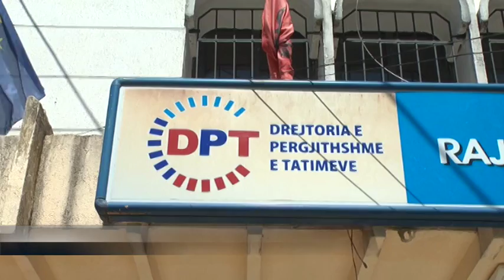[ANTV- NEWS] TATIMET SHKODER KONTROLLE PER CMIMET ABUZIVE PER FESTA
ANTENA NORD TELEVIZION, TATIMET SHKODER KONTROLLE PER CMIMET ABUZIVE PER FESTA